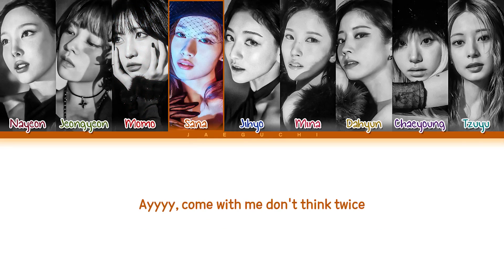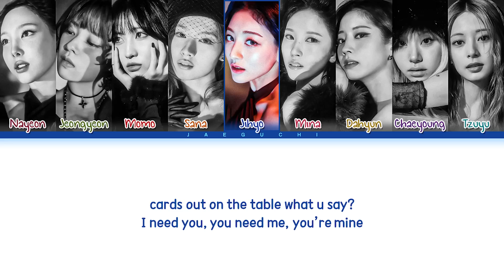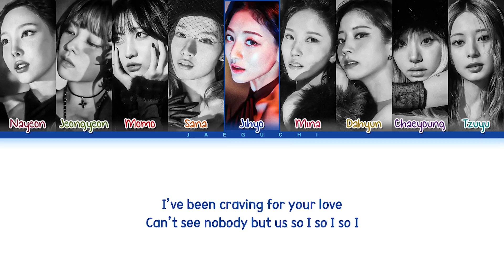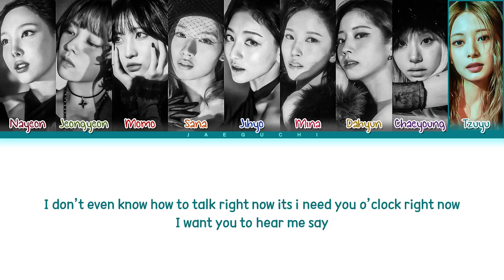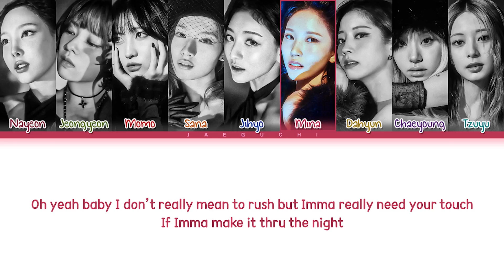TWICE (트와이스) 'MOONLIGHT SUNRISE' Lyrics (Color Coded Lyrics) | 1 Hours Lyrics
• Artist: TWICE (트와이스)
• Song ♫: MOONLIGHT SUNRISE
• Album: MOONLIGHT SUNRISE
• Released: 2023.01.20